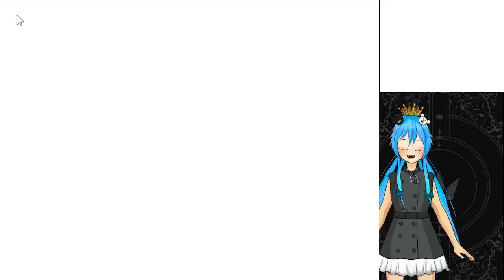Kingdom Hearts 358/2 Days Level 1 Challenge Teil 10